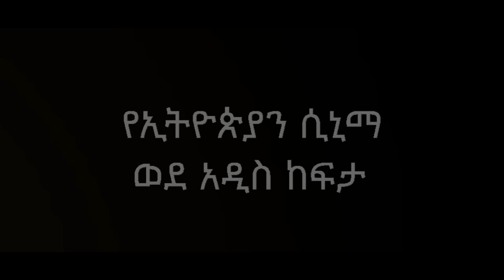በኃላ Ethiopian Movie BUHALA | Full Length Ethiopian Film 2024 | Amharic Movies | Haya Hulet